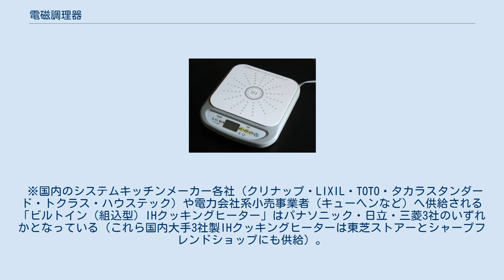電磁調理器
電磁調理器（赤い部分は動作中のラジエントヒーター（RH）で、従来の電気コンロの効率を改善したもの。
右手前と左奥が誘導加熱（IH）部で、動作中に発光することはないが、通電状態を示すために電気コンロを模して加熱部周辺が光る機能を持たせたものもある） 卓上電磁調理器 電磁調理器（でんじちょうりき）とは、内部に配置されるコイルに流れる電流により、所定の種類の金属製の調理器具を自己発熱させる、加熱のための器具である。
加熱原理は誘導加熱（英語: induction heating、IH）であり、IH調理器とも呼ばれる。
ガスや火を使用せず、電力のみで動作する。
一般的には、コンロ型をしている調理器具を言う。
IH炊飯器などの、同じ加熱原理を用いる機器を含めることもある。
 IHクッキングヒーターと言った場合は、コンロ型の調理器を限定して指す場合が多い。
 電磁調理器は、電気コンロ同様に電力により加熱を行う。
燃焼を伴わないため、室内の空気を汚さず、火事対策が簡略化できる（＝内装制限の緩和）などのメリットがある。
また、安定した加熱管理制御が容易に行えるため、スープなどの液体の加熱に適している。
その反面、鍋釜等をガラストップ（コイル）から遠ざけてしまうと、誘導加熱および鍋釜等の温度検出ができず、加熱を停止させてしまう機種が多い。
また、フライパンを使った場合に、調理ムラを生じ易いといった欠点がある。
 なお、専用のステンレス製ポットを用いる湯沸用の小型電磁調理器を、電磁式サーバー（デンジサーバー）といい、ホテルや旅館といった宿泊施設などで用いられる。
 電磁調理器では、欧米で鉄部品を中性雰囲気で加熱する手法として産業用途で日本より早く普及し始めた。
インバータにより商用電力から変換して得た数十kHzの交流電流を、電磁調理器の天板の内部に近接して配置されたコイル（通常は視認できない）に流し、その電流と同じ周波数で交番する磁束を生成する。
天板上に適切な材質（ある種の金属）製の鍋釜等を配置すると、磁束が及ぶ領域に位置する鍋釜等の底板が自己発熱し、調理が可能となる。
この熱は、磁束の時間変化により、電磁誘導の原理によって誘起された渦電流が金属の電気抵抗により熱に変換されたジュール熱や、交番している磁束が底板の磁性体に生じさせる熱（ヒステリシス損）である。
 鍋釜それ自体が熱を発する自己発熱であるために、電磁調理器では、投入電力からみた熱効率は高い。
しかし、電気エネルギーを熱エネルギーへ変換するため、火力発電所で発電された電力であれば、熱エネルギーへの再変換となり、結果として、発電所まで含めた総合エネルギー効率は、火を使用する調理機器と比べ、約6%程度低くなる。
 住宅火災の原因のトップクラスはガスコンロによる火災であり、対してIHは火がないため、着衣等に火がつく心配がなく、立ち消えの心配もない。
人体に有害な窒素酸化物も腐臭剤由来の硫黄酸化物やPM2.5も発生しない。
 ただし、誤った使用法等のために火災はおきている。
また、ガスコンロに比べ、作動していることが明確ではなく、また、ガスコンロのガラストップ同様に天板等には高温となる領域もあるため、特有の注意が必要である。
調理を目的に鍋等が加熱されることはもとより、その鍋等の下面に位置する（していた）天板にも、鍋底などからの熱が伝わり、高温となる。
特に、天板は調理後も暫く高温であり、その範囲も認識されにくいため、注意を要する。
また、熱で溶ける樹脂製の調味料入れ等を置くと、溶けてくっついてしまう。
 電磁調理器では、天板は、磁束を通す必要があることや、耐久性などの理由で、ガラスなど放熱性に劣る材質が使用されることが多い。
そのため、多くの器具では、使用者に注意を促す対策がとられている。
例えば、鍋等を置く位置に、高温である可能性を示す注意表示（「高温注意」など）がプリントされていたり、作動中や温度が高い間、ランプの点灯または明滅により、高温となる位置（鍋等を置く位置）等を目立つようにされている。
なお、ガスコンロの天板にもガラスが採用されており、バーナーを出すための穴が開いているため耐荷重は同じガラスを用いた電磁調理器より劣る。
さらに、電磁調理器では、質量が小さい（軽い）調理器具を使用するときに、鍋底と天板との間の水気による横滑りを注意する必要がある。
テーブルの上においたお椀が自然と滑り出す原理と同じである。
うっかり幼児が触るとやけどを招く。
 電磁調理器では天板...